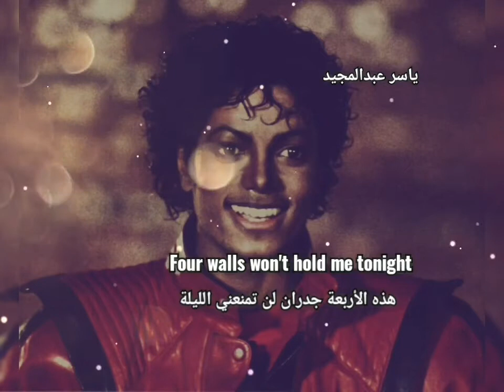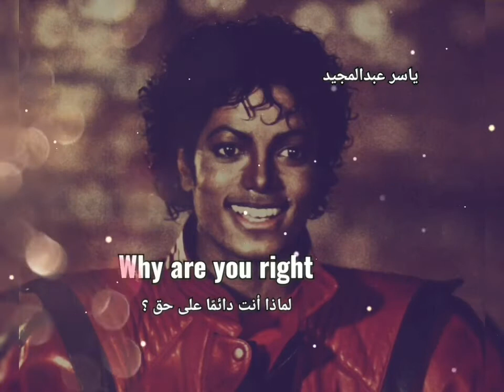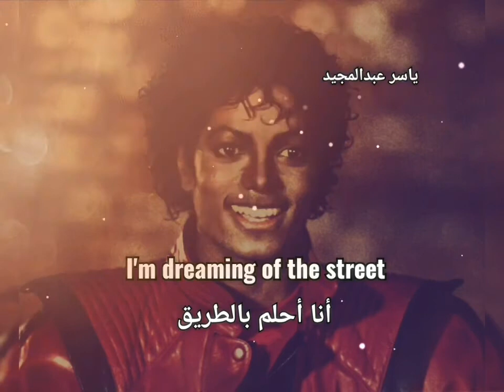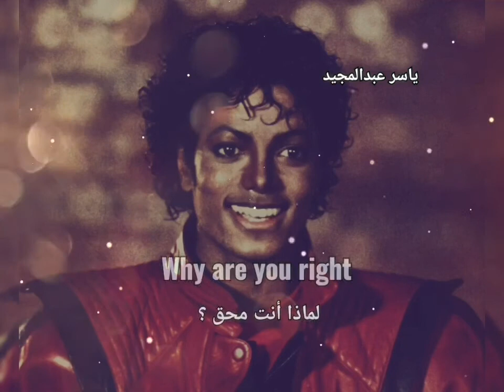أغنية " Human nature " مايكل جاكسون مترجمة